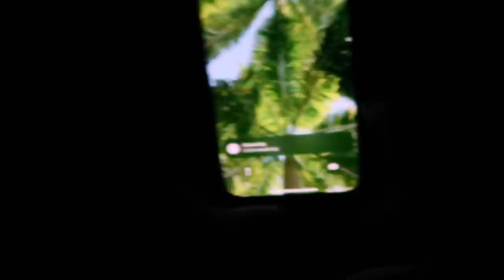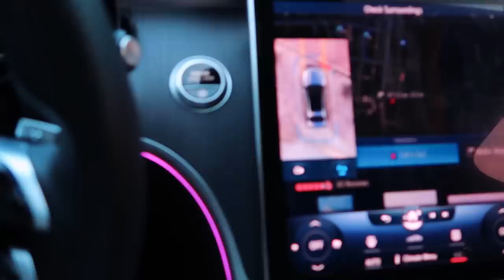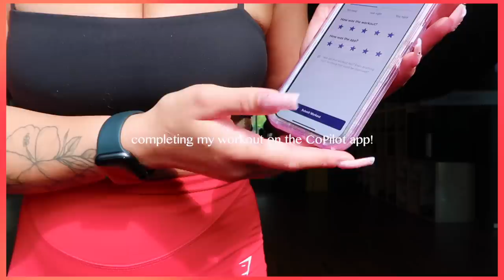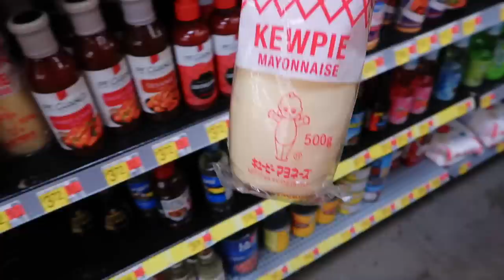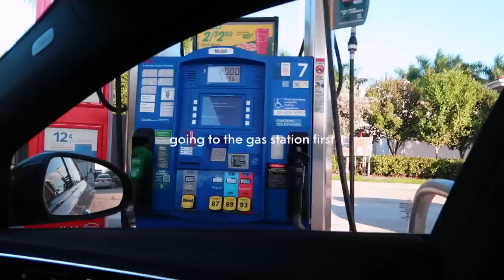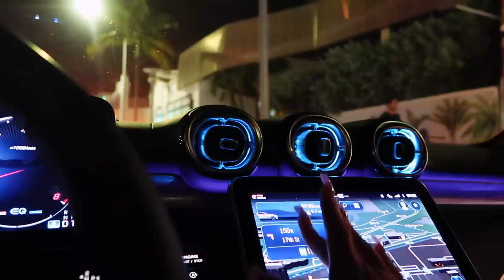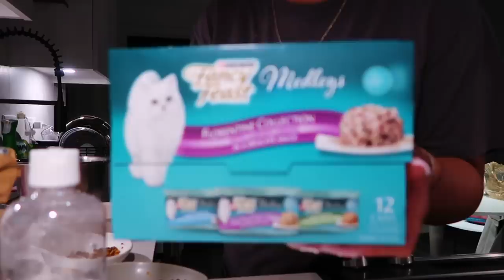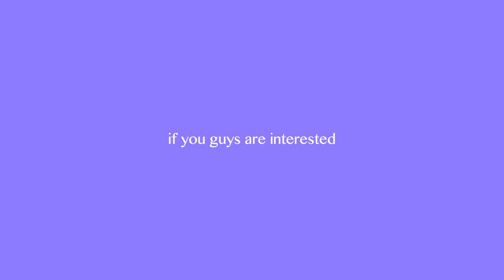setting a routine + habits for the new year: waking up at 5am, cooking, working out etc.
to get 14 days FREE with your own personal trainer!
gold chain necklace (size 2 mm length 20 inches)
gold butterfly charm